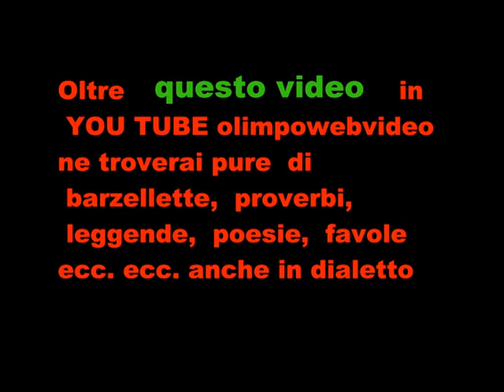The Celts on the Organ del 5 11 2011 a Bergamo ultimo video.wmv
A Song for new knigth --Concerto tenuto dalla Celtic Band. All'organo Marco Brena  a sostegno dei progetti del celim di  Bergamo